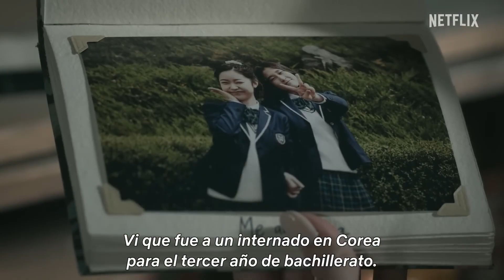Besos Kitty Trailer SUBTITULADO [HD] Xo, Kitty Trailer SUBTITULADO / Netflix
Únete al canal para recibir notificaciones de los próximos vídeos. SINOPSIS:- Katherine Song-Covey, Kitty para sus amigos, está a punto de embarcarse en su propia aventura. Después de ✨darle un empujoncito✨ a la vida amorosa de su hermana Lara Jean, es hora de que Kitty viva su propia historia épica. Pero pronto se dará cuenta de que las relaciones son mucho más complicadas cuando es tu propio corazón el que está en juego. Estreno el 18 de mayo, solo en Netflix.